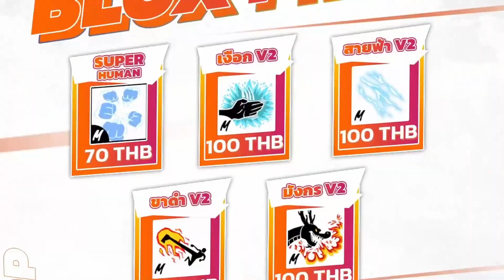เมื่อผลเสือ ไล่ตบบอส ทั้งหมด จะโหดแค่ไหน - 🌊Blox Fruit